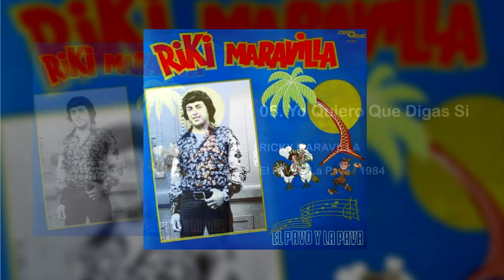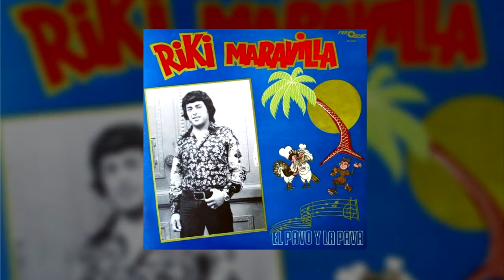RICKY MARAVILLA / Yo Quiero Que Digas Si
Track: 05
Album: El Pavo y La Pava
Año: 1984